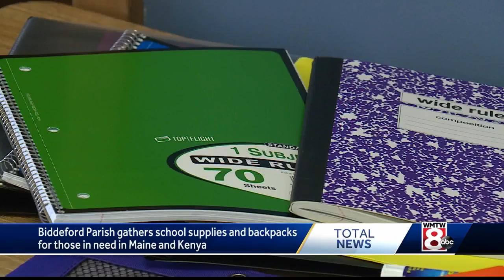Maine filling backpacks for students in need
The Good Shepherd Parish in Biddeford is collecting school supplies and backpacks for children in need in Maine and Kenya.